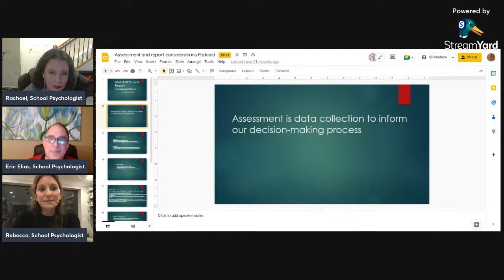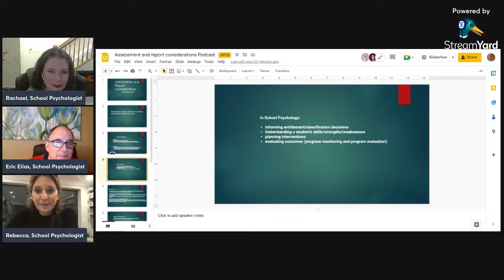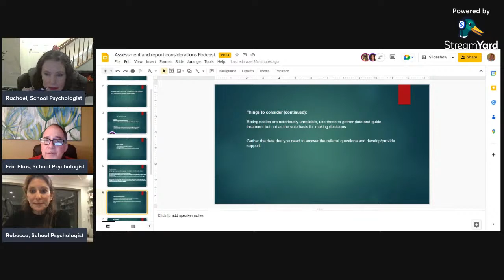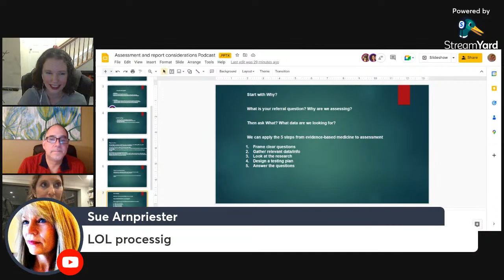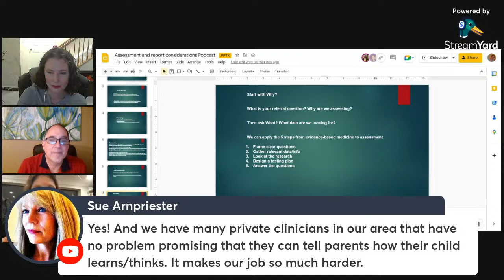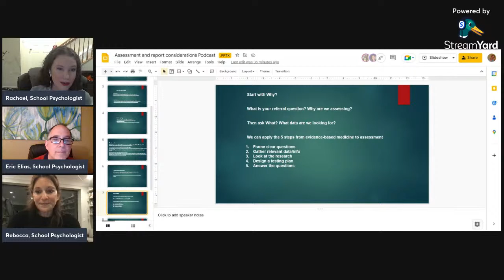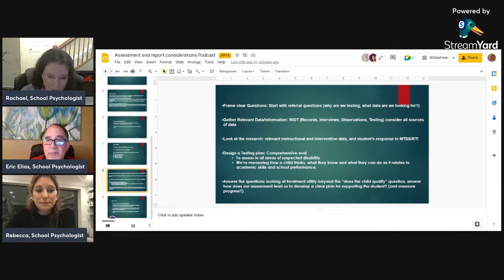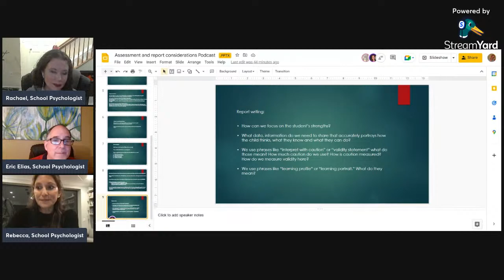SPP 156: Report Writing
Join the psychedpodcast discussion about report writing! How do we make sure our reports are useful? Relevant? Realistic? Positive? Efficient? Able to be understood?